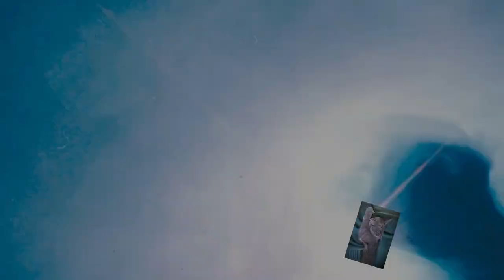Resin Art (Hellpa03) Acryl Bild mit Harz als Schlusslack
Hallo zusammen, heute überziehe ich mit euch ein Acrylbild mit dem Deckschicht Harz als Schlußlack. Es ist nicht perfekt aber gut.
Wenn ihr eine ausführliche Anleitung möchtet, dann schreibt mir einfach. Viel Spaß euer Hellsing